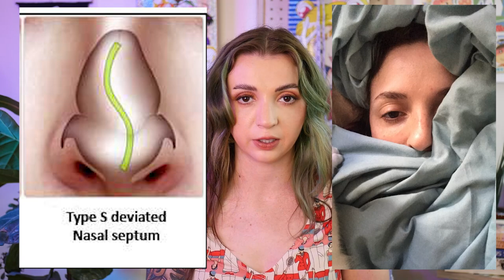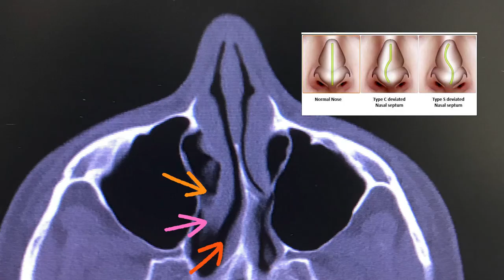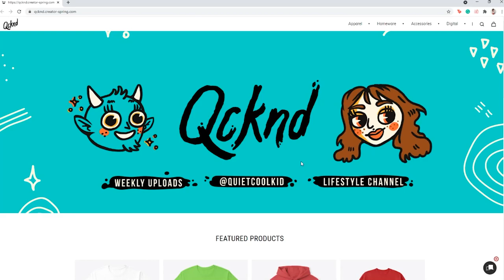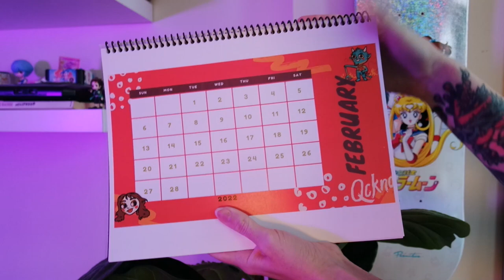My Severely Deviated Septum Story: Diagnosis and Surgery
This is the full story on how my ten year long runny nose turned into a severely deviated septum diagnosis and surgery

Hey everyone! If you've noticed i've been a little absent these last few months, it's because I finally figured out why i've had this runny nose all these years! Bittersweet, but I had a severely deviated septum (S deviation) which required surgery. In today's video I wanted to explain how I started this journey of figuring out what was wrong with me, finding a doctor, and getting the surgery. If you have any questions I would love to have a q and a video later so please leave them in the comments below!

Timestamps!

00:00:00 Intro
00:00:36 Identifying a Problem
00:05:48 Finding A Doctor
00:10:43 Getting A Diagnosis
00:13:13 Referred to a specialist
00:15:51 Appointments and Payments
00:22:45 Pre Op!
00:32:51 Surgery
00:47:00 Recovery
00:59:43 Post Op
01:03:30 Continued Recovery
01:07:00 Today

Camera Used:
Panasonic LUMIX DMC-G7KK
Vlogging Camera:
Prismatic Ring Light: